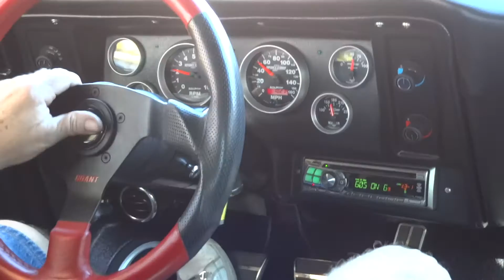1971 Chevy Nova Super Sport 454 Muscle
454 Power in a 1971 Chevy Nova with a 5-speed manual transmission doing what a musclecar does.